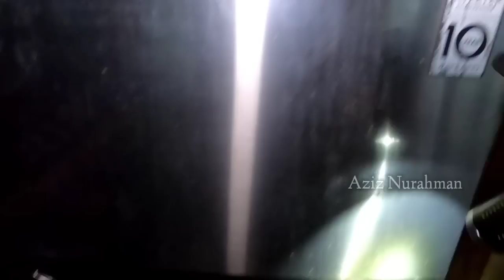PENEMUAN HARTA KEKAYAAN MILYARDER DESA DAN RUMAH MEWAH TENGAH HUTAN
kali ini saya berada di sekitar yogyakarta dimana ada sebuah rumah yang sudah 10 tahun kosong dan terbengkalai.